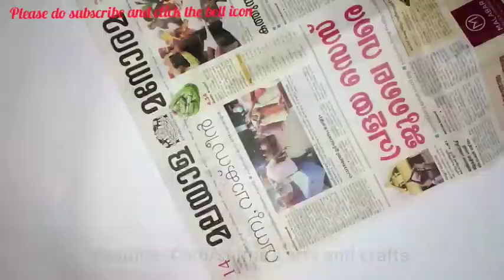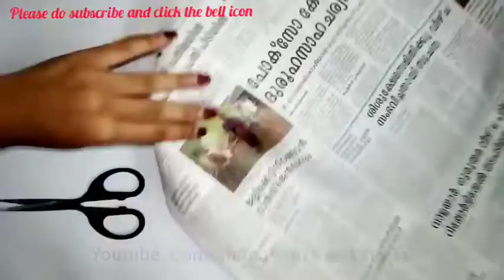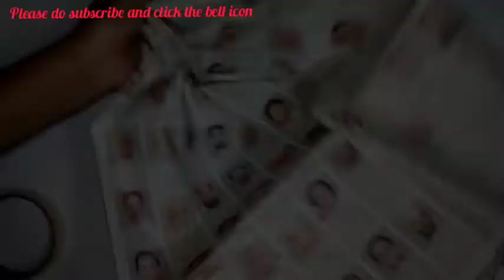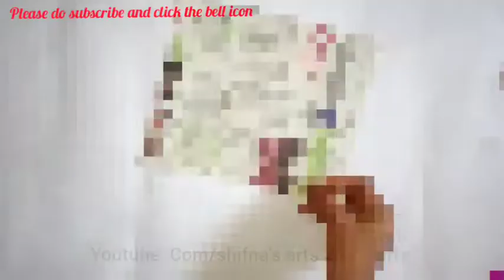wall hanging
if you have any suggestion or feedback
please share in comment box💬

materials :colour paper
                   scissor
                   glue
                   newspaper
                   woolen thread
                   masking tap

video links